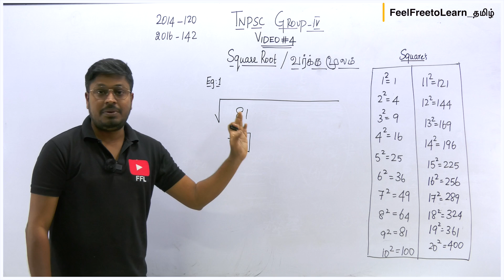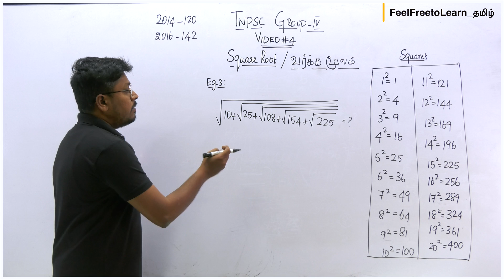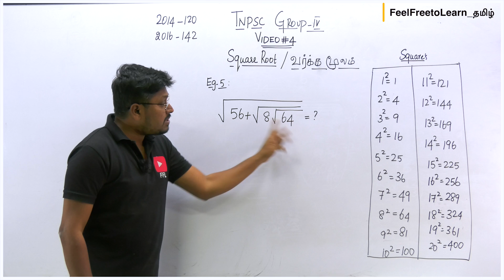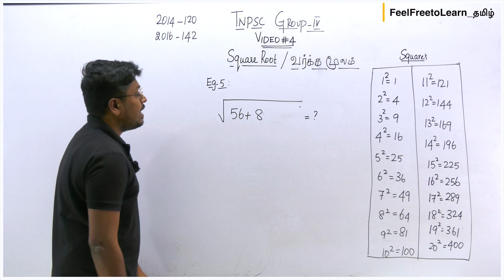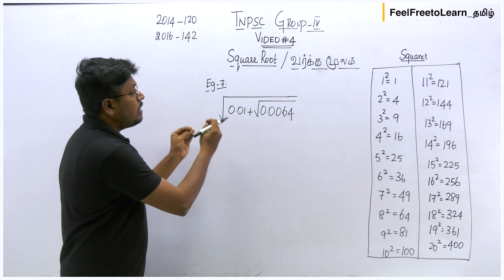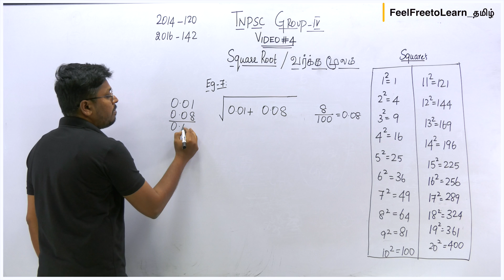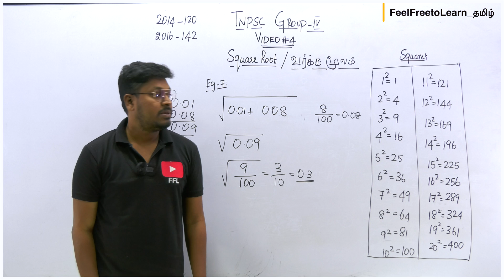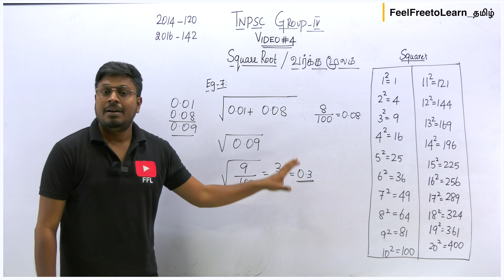Topic-4(Square Root/வர்க்க மூலம்) || TNPSC GROUP-IV